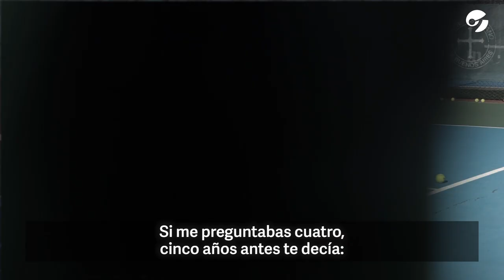Florencia Moreno, la número 1 del tenis adaptado en la Argentina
Florencia Moreno llegó a los Juegos Paralímpicos por su talento, pero al tenis adaptado por casualidad. Así se preparó para Tokio 2020.